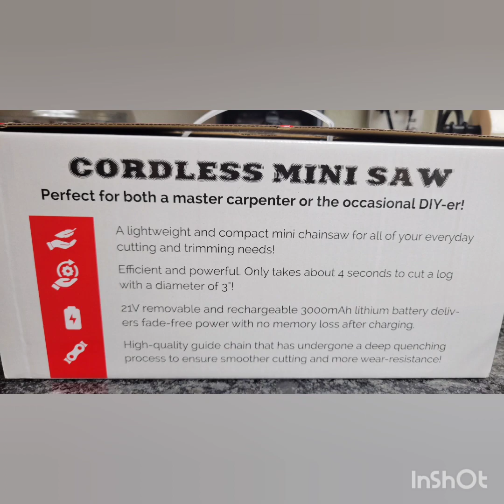UNBOXING CORDLESS MINI CHAINSAW AND WHY I BOUGHT IT ONLINE /CUT TEST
UNBOXING THE CORDLESS MINI CHAINSAW AND WHY I BOUGHT IT ONLINE | CUT TEST

Hi, in this video I am showing you about this cordless mini chainsaw that I bought online. I am a woman that likes to use mini tools for my gardening.  I have lots of trees in my backyard and I am cutting some of the branches of my trees.  I got tired of using the manual saw and now I found this cordless mini saw online while watching it on youtube. I decided to buy it and now I am here to unbox and did a cut test on it.  In my opinion, it is doable for women, very handy and easy to use.  I like it!. It makes my cutting easier now.  Thanks to this cordless mini chainsaw.